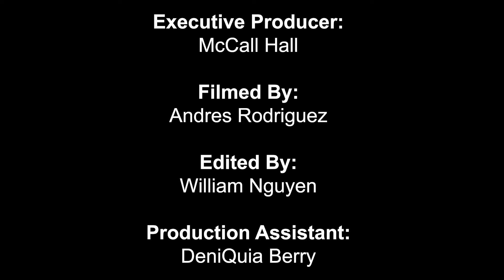Trojan Outreach - LA's Best Health Fest 2018